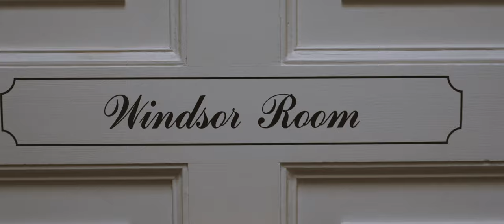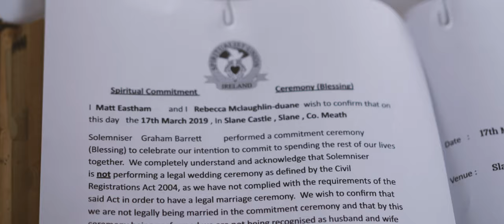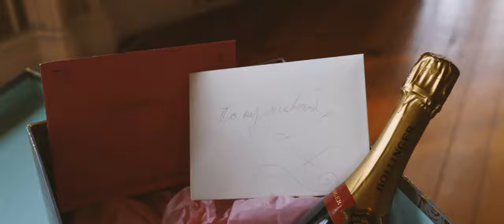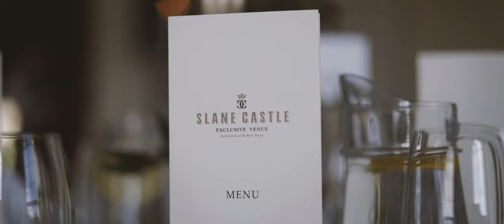SLANE CASTLE WEDDING VIDEO IRELAND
A beautiful Irish castle wedding, shot at Slane Castle in Ireland.  Filmed by Irish wedding videographer Richard Finlay of